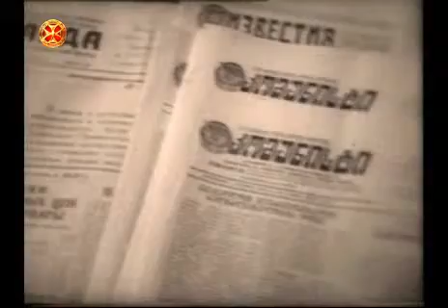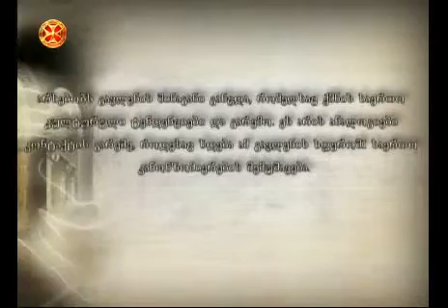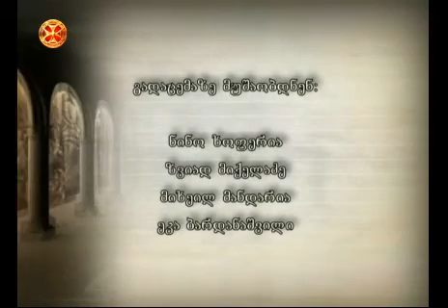ქართული ლიტერატურა და მსოფლიო ლიტერატურული პროცესი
ირმა რატიანი "ქართული ლიტერატურა და მსოფლიო ლიტერატურული პროცესი"
პროექტის ავტორი ნინო ხოფერია